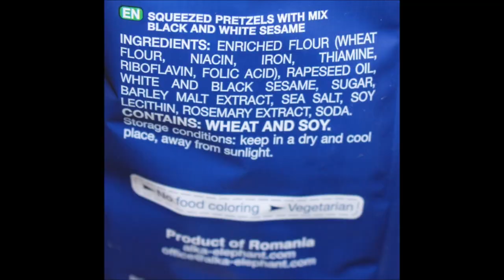Elephant Baked Pretzels: Black & White Sesame, Tomatoes & Herbs, Honey Mustard & Onion, Sea Salt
This is a taste test/review of the Elephant Baked Squeezed Pretzels in four flavors including Black & White Sesame, Tomatoes & Herbs, Honey Mustard & Onion and Sea Salt. They were bought at Home Goods.